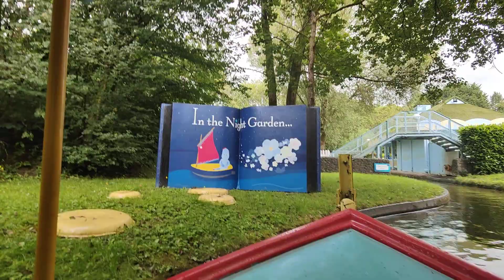the night time garden - Cbeebie land Alton towers - July 2023